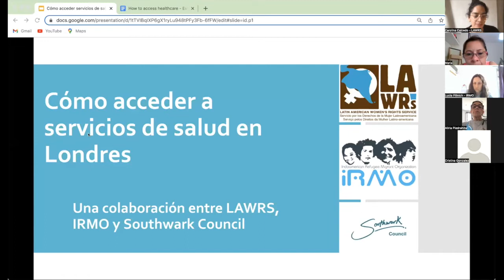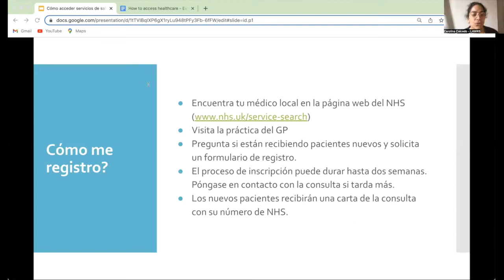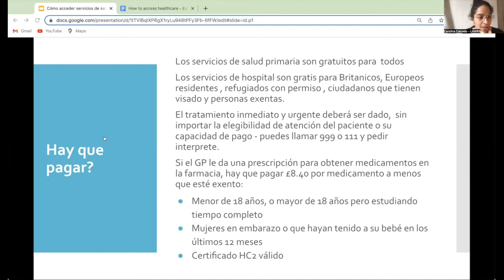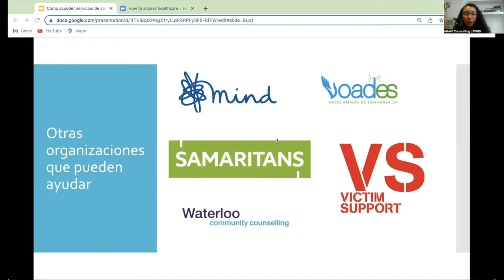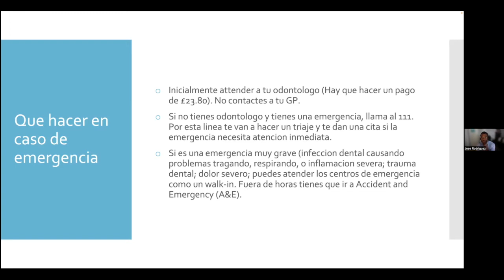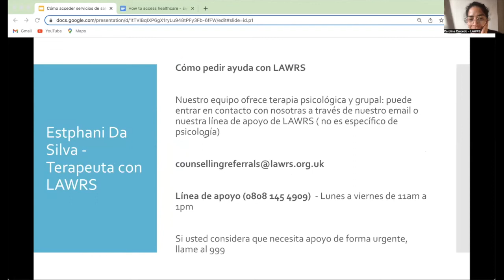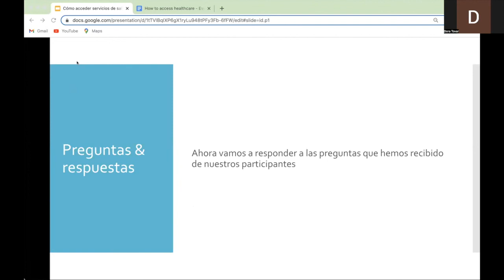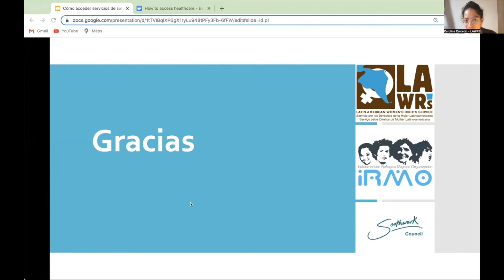Cómo acceder a servicios de salud en el Reino Unido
Este video es una grabación de una charla que tuvo lugar el 5 de mayo 2022. Fue hecha como colaboración entre Southwark Council, IRMO y LAWRS.

IRMO y LAWRS prestan servicios especializados a la comunidad latinoamericana. Nuestras organizaciones están formadas, en mayoría, por personas latinoamericanas y entre sus objetivos comunes está el de promover el reconocimiento y la integración de nuestra comunidad en el Reino Unido.

El objetivo de esta charla es informar a la comunidad sobre cómo acceder a los servicios de salud de este país con la aportación de un panel de expertos en salud pública que trabajan con el NHS.

Los panelistas incluyen:

 Dra Cristina Guallar - Médico de cabecera en Southwark
 Nadia Enouli - Recepcionista médica
 Estphani Da Silva - Terapeuta con LAWRS
 Jose Rodríguez - odontólogo

Les invitamos a compartir la información que aprenden aquí. Así la comunidad se puede apoderar a pedir la atención médica a la que tienen derecho.